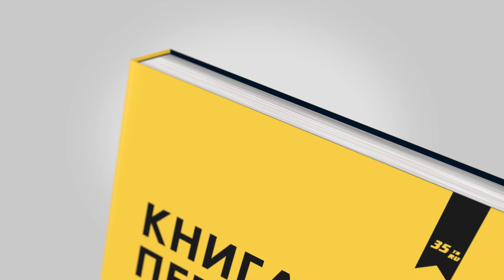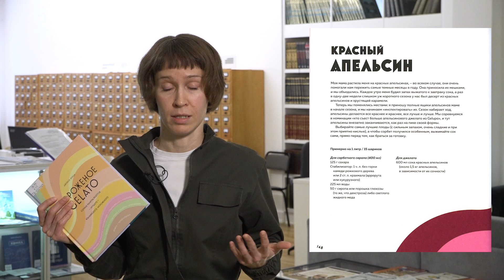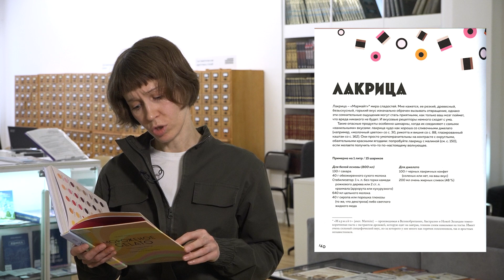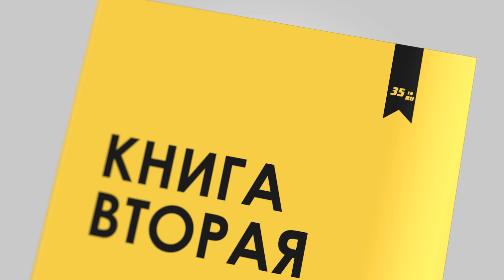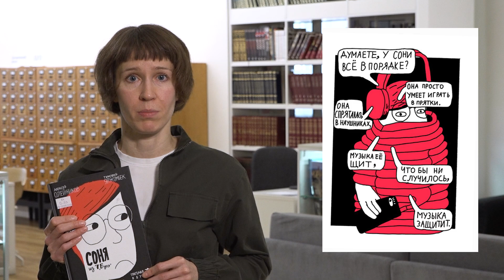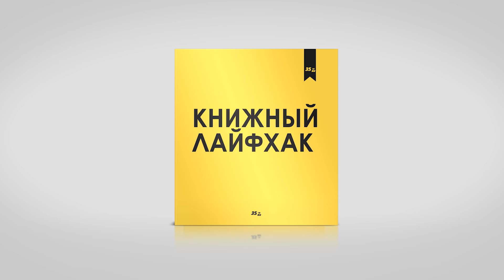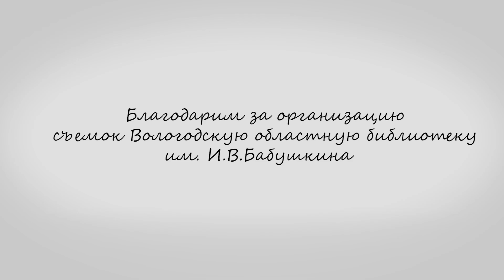3 книги на неделю : 27.11- 3 .12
Новая программа " 3 книги на неделю" получилась вкусной и романтичной . Дарья Ятвицкая расскажет про очень интересную книгу , в которой главный герой - мороженое , причем итальянское. В книге есть даже рецепты мороженого для взрослых. Так же к прочтению рекомендуется роман на все времена и интересная книга для подростков .